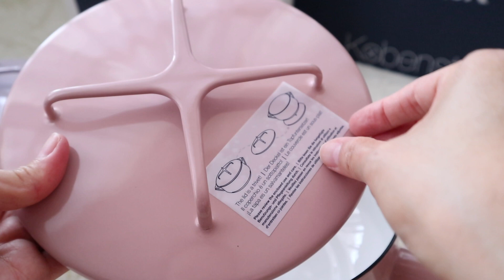Dansk Home Design│Cookware│Kitchen Essentials│ Kitchenwares│ Dansk Kobenstyle 锅具开箱分享│北欧风珐琅木柄锅│购物开箱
Hi大家，之前我在网上分别买了两个北欧风，来自丹麦设计师的锅子“Dansk Kobenstyle" 珐琅锅。这次想拍个开箱视频来分享给大家看看。希望大家会喜欢🥰
❤︎小号的锅是Lavender颜色，容量 1L
❤︎大号的锅是粉色，容量 2L

谢谢大家观看我的视频！拍视频真的不是那么简单和容易哦，每次都汗流浃背和腰酸背痛😅。感激，感谢你们🥰

- Follow Me❤️-
Red│小红书 ：The Emily Wong (RED ID: 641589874)